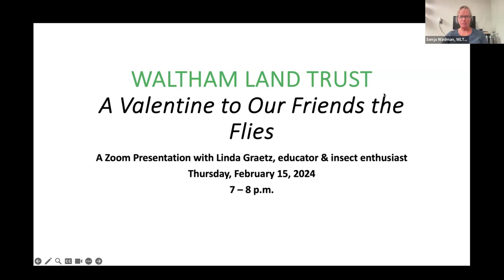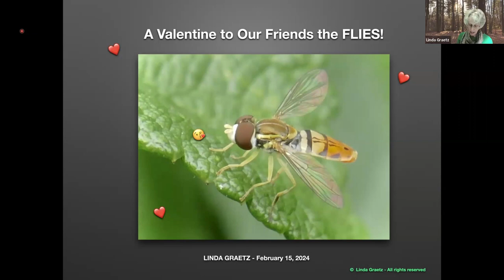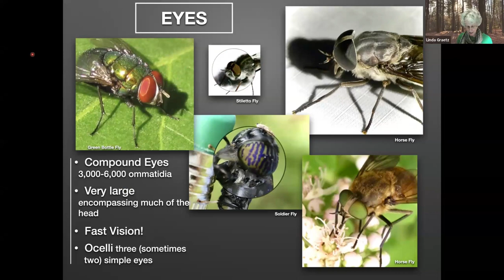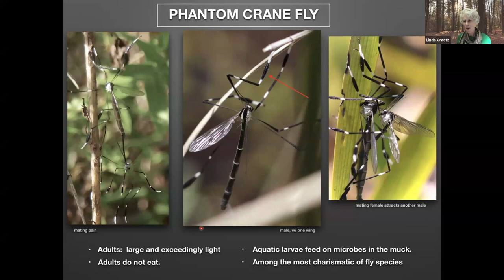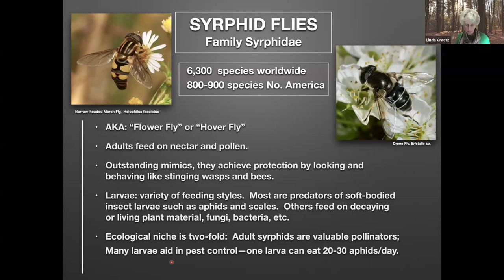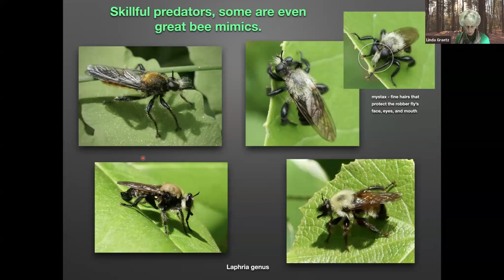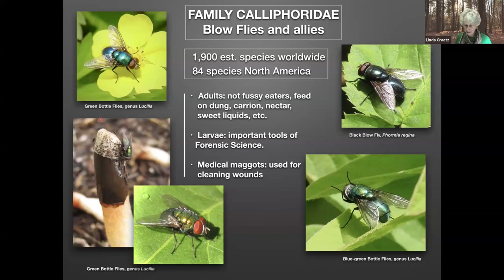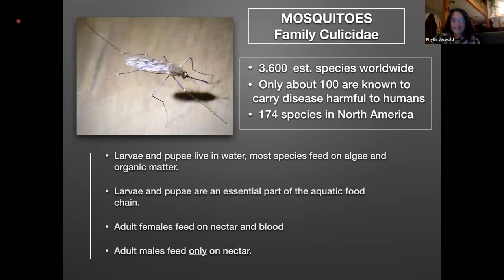How to Love our Friends the Flies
This is a very visual and informative introduction to our friends the flies with educator and insect enthusiast, Linda Graetz. Like our fellow humans, there are thousands of flies out there ready to help us thrive on this beautiful planet. And, like our fellow humans, there are flies whose fascinating lives and sheer beauty can fill you with awe. Flies are a complex group of insects, some we call "bad" and some we call “good." That alone leads us to reflect more deeply on our permanent and unbreakable bond to the natural world.